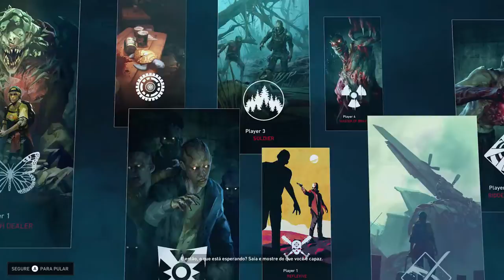Back 4 Blood (WarnerBros Interactive) - Trem Da Dor On Xbox One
O grupo tenta atravessar a estação de trem que está cheia de zumbis.